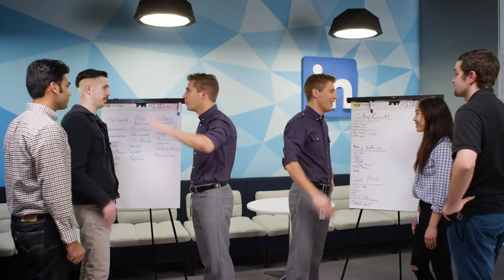Ryan Turner - Director's Reel 2018